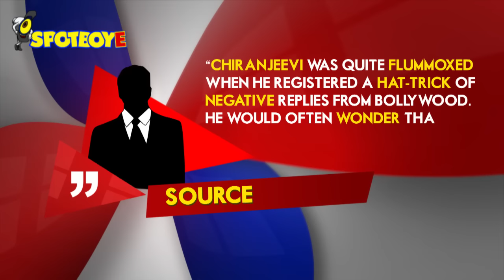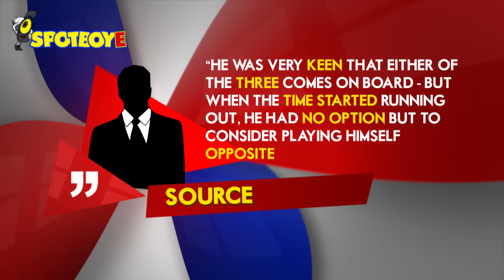OMG! Not Just Katrina, Kareena & Sonakshi Too Had REFUSED 'The Chiranjeevi Film'!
Apart from Katrina Kaif, two more Bollywood heroines- Kareena Kapoor and Sonakshi Sinha- had said NO to working in Chiranjeevi's comeback film which is his 150th. While Kareena had conceived then but not declared to the world, she told the filmmakers in question that she couldn't accommodate the film in her date diary. On the other hand, Sonakshi too excused herself taking recourse of the same excuse which has now become "sort of a given if the person is not interested."